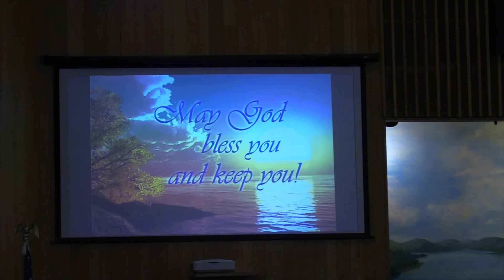6-12-22 service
6-12-22 service